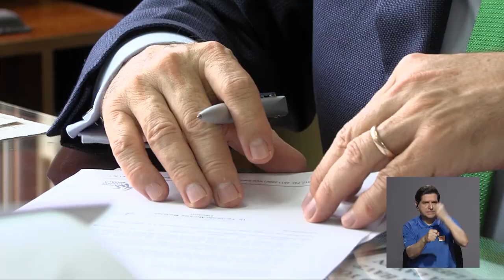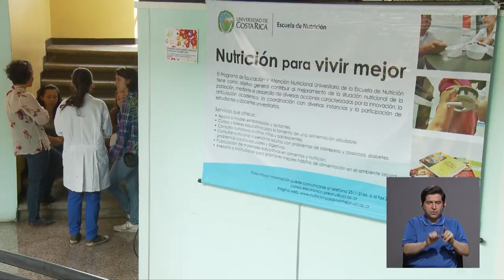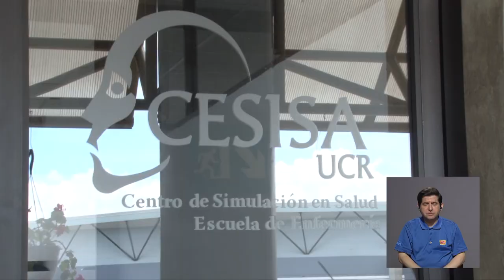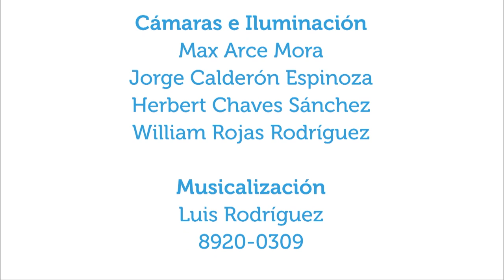La Facultad de Medicina UCR y sus aportes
1may2019.  En este capítulo de Vivir Mejor se conversa acerca de cómo está conformada la Facultad de Medicina en la UCR (escuelas, institutos) y algunos de los aportes que da al sistema de salud nacional a nivel profesional, académico y de investigación,
con el actual decano de la Facultad dr. Fernando Morales Martínez.